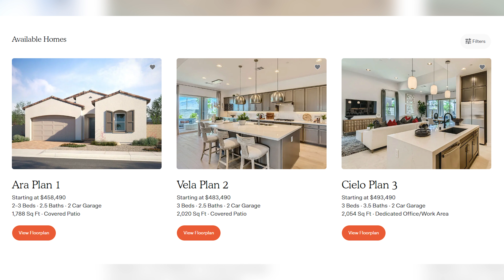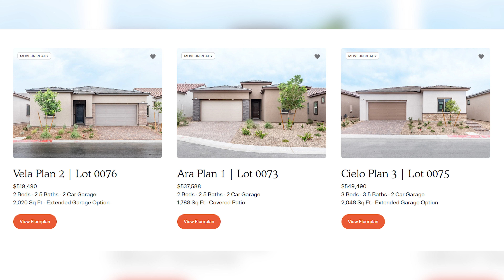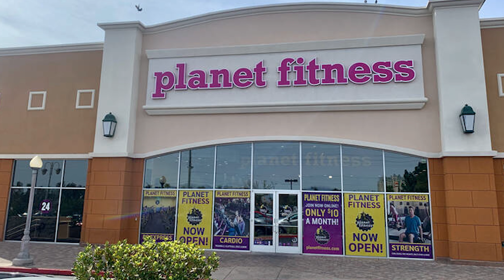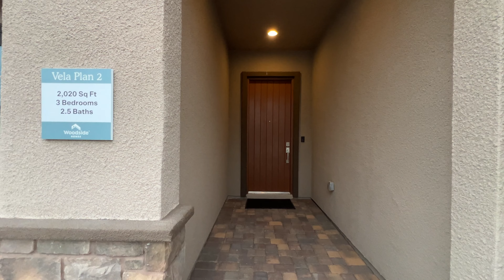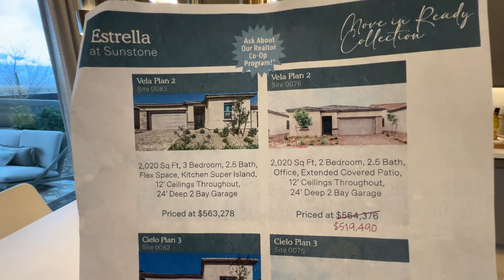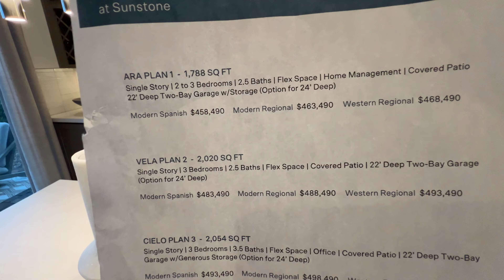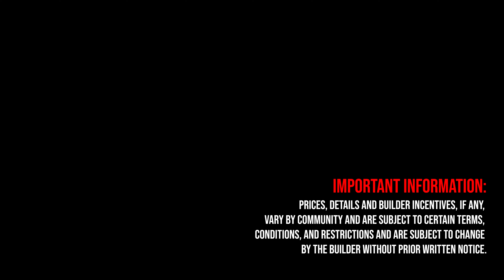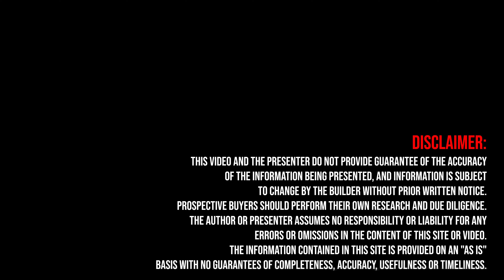New Single Story Home in Las Vegas NV at Sunstone by Woodside Homes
New Single Story Home in Northwest Las Vegas by Woodside Homes

About this Model Home Vela Plan 2:
This stunning 3 bedroom, 2.5 bath home offers comfort and serenity the moment you step inside. Thoughtfully designed to maximize natural lighting in the spacious living areas. Express your culinary creativity in the well-appointed kitchen with a large island that allows room for gathering with friends and family. The dining area overlooks the covered patio, offering indoor/outdoor dining opportunities while seamlessly expanding your entertaining area. And a versatile flex space offers a place to create your own cozy reading nook, a hobby room, a home office or an oasis to meditate and practice yoga. The possibilities are endless!

Starting from: $483K+
3 Bedrooms
2.5 Bathrooms
2-Car Garage
2,020 sq.ft.
Single-Story

Community Info:
Estrella at Sunstone
Step outside onto your covered patio, where you can unwind and enjoy the fresh air in any weather. Whether it's a morning coffee or an evening gathering with friends, this outdoor space offers the perfect retreat for you and your loved ones.

Sincerely,
Angelo Hermosura
Realtor
License # S.0198974